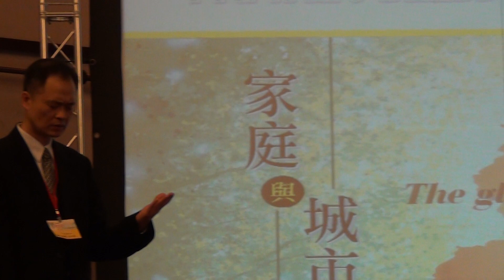2014第六屆為台東祝福祈禱餐會 - 丁尊貴牧師 - 信息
- 藍天音響 -

[ 簡介 ]
選擇最專業、最佳舞台設計、最佳音效品質、最佳燈光效果。活動企劃設計也可諮詢，
這一切的準備是對客戶最好的服務水準。藍天音響，服務至上。
藍天燈光舞台音響公司創立數十年，已在花東地區創始出優秀的佳績、良好的口碑。
燈光舞台音響已和世界各不同大小場合作世界接軌，也因此開啟了對台灣不同視野領域的開闊，本公司對整體品質要求甚高，一向都使用進口品牌(Turbosound-CODA陣列式喇叭)，
希望在良好的音質及燈光下給予客戶最棒活動環境。

[ 基本資料 ]
公司名稱：巨聲科技企業社
主打產品服務：專業音響、LED視訊、TRUSS結構、舞台燈光、設備租賃、工程安裝、樂團表演服務時間：全年無休
聯絡人：陳小姐手機 : 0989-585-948
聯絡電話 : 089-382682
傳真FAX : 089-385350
聯絡地址 : 台東市新園里東興路51-1號 Taitung City 950